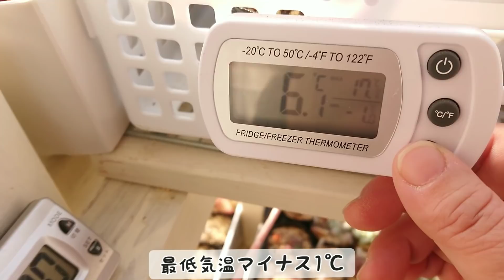｟多肉｠増やしたい🎶植え替えはチャンスです🤩‼️｟植物｠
2022年2月22日、、、いい日だ❤

春に向けてしたいこと山ほどあるけど、
植え替えを先ずはしないとなぁ。。
けど、増やしたいし、、、
葉挿し取ろ❤

ミュージシャン: Koichi Morita